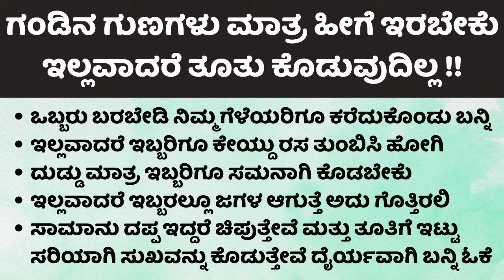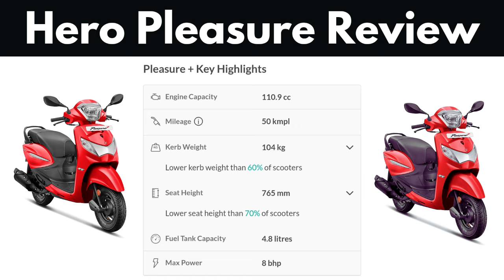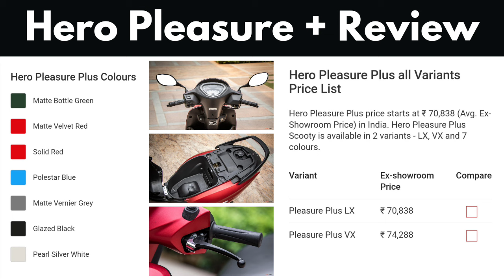Hero Pleasure+ Scooter 🛴 Review | Hosa Jeevana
Hero Pleasure+ Scooter 🛴 Review